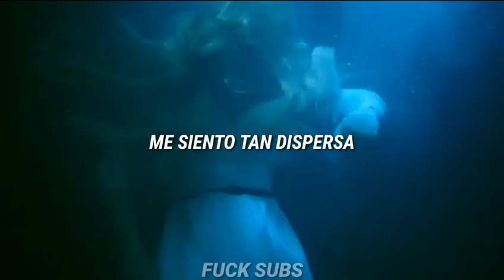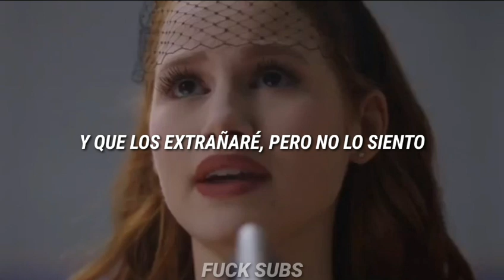Billie Eillish - listen before i go [Letra en Español] || Cheryl Blossom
🗯Info: Aunque Eilish ha hecho públicas sus luchas con la depresión, la canción no es necesariamente sobre su experiencia de vida, sino que podría ser un artefacto de su proceso de composición.
"Básicamente es como, um se trata, se trata solo de la depresión, y lo que puede salir de la depresión, que no es bastante bueno.  [...] Cuando esto salga a la luz, no quiero que te rompa, quiero que te traiga a mí y no sé, supongo que será como un abrazo mental.  […] Lo que realmente estoy tratando de hacer es dejar que mis palabras sean tus palabras y que sigan siendo nuestras" 🗯

[Verse 1]
Take me to the rooftop
I wanna see the world when I stop breathing
Turnin' blue
Tell me love is endless, don't be so pretentious
Leave me like you do (Like you do)

[Pre-Chorus]
If you need me, wanna see me
Better hurry 'cause I'm leavin' soon

[Chorus]
Sorry can't save me now
Sorry I don't know how
Sorry there's no way out (Sorry)
But down
Hmm, down

[Verse 2]
Taste me, the salty tears on my cheek
That's what a year-long headache does to you
I'm not okay, I feel so scattered
Don't say I'm all that matters
Leave me, déjà vu (Hmm)

[Pre-Chorus]
You better hurry, I'm leavin' soon

[Chorus]
Sorry can't save me now (Sorry)
Sorry I don't know how (Sorry)
But down
Hmm, down

[Outro]
Call my friends and tell them that I love them
And I'll miss them
But I'm not sorry
Sorry